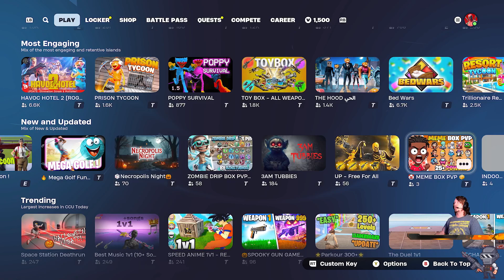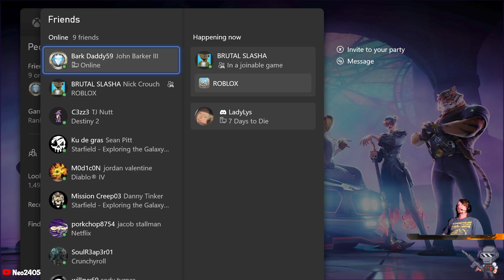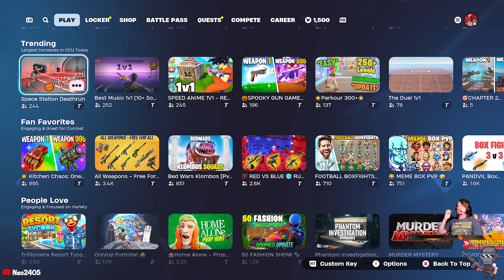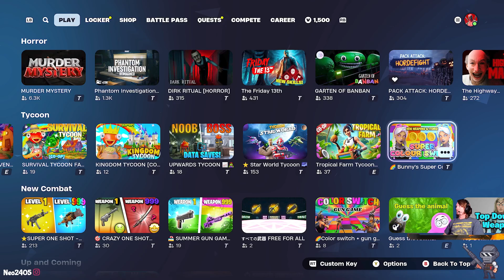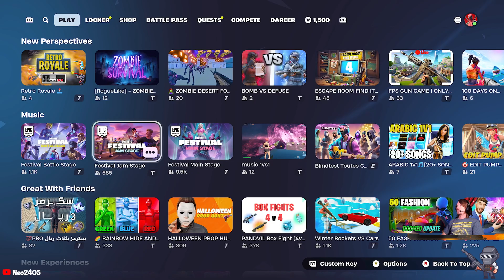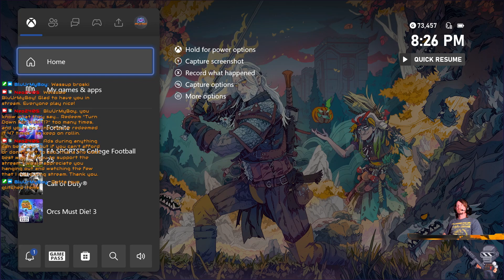Slightly under the weather, but that won't hold us back.